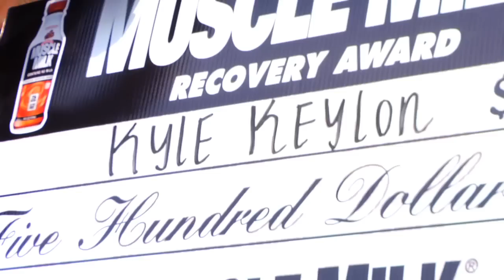2011 Recovery Award, Spring Creek: Kyle Keylon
Kyle Keylon wins this week's Muscle Milk Recovery Award with a 7-position improvement between motos at the Spring Creek National.